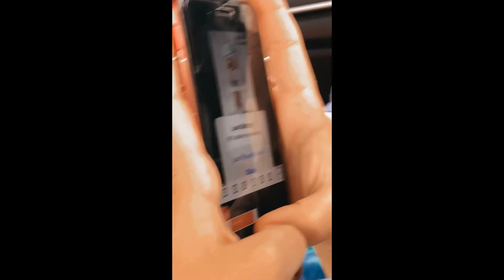|| First video! || my trip home! ||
Hey everyone!! I’m new to this and will just post aesthetic short videos maybe you can leave a like? Love y’all!!